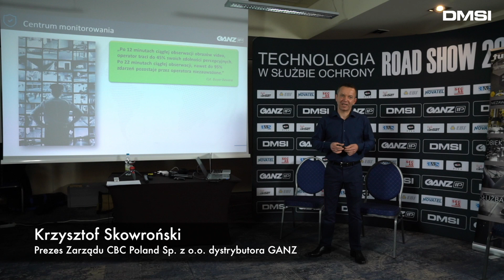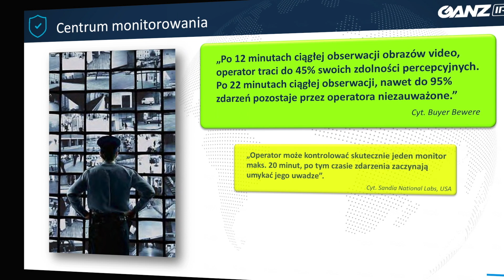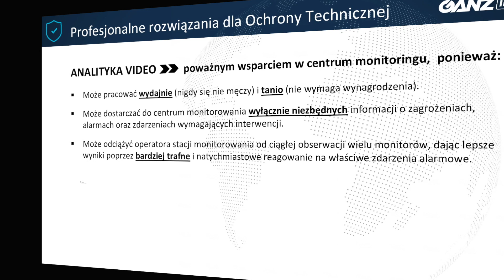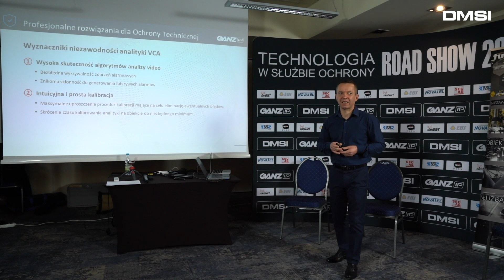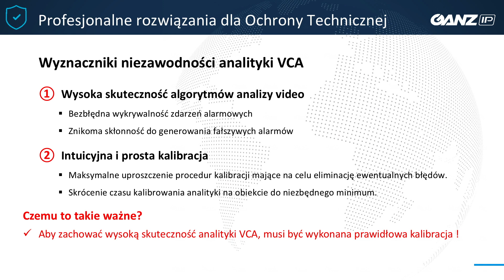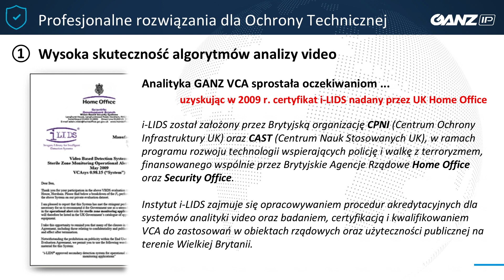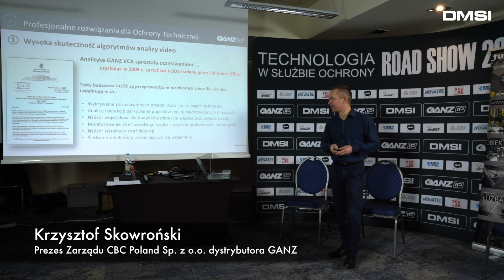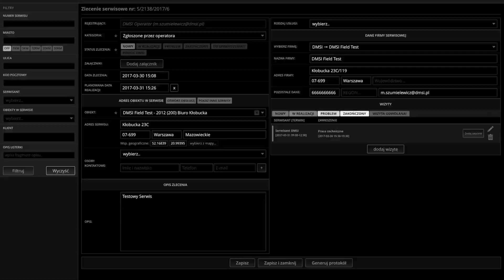Analityka wideo w Zdalnym Dozorze Wideo - cz. 1 | SAFESTAR.PL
Prezentacja firmy GANZ na Road Show SAFESTAR

Skuteczne wykorzystanie analityki wideo w centrach monitorowania alarmów w Zdalnym Dozorze Wideo. Jak uzyskać niezawodność i niewielką ilość fałszywych alarmów? Kalibracja algorytmów analizy. Na co należy zwrócić uwagę aby nie narobić sobie problemów.